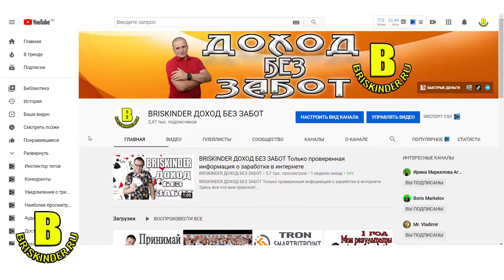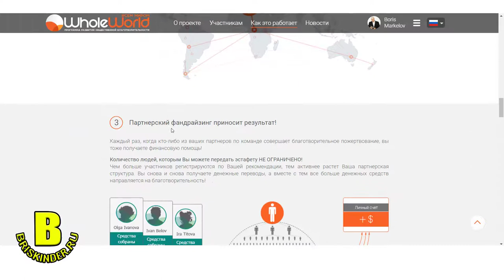Whole World моими глазами Часть 11 Благотворительная эстафета